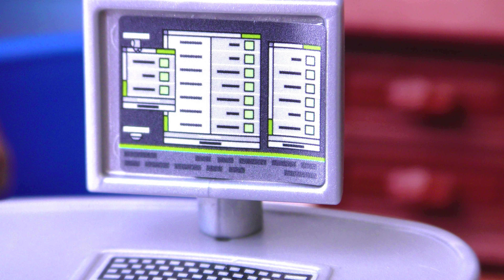Playmobil Film deutsch JULIAN + EMMA BEI DEN GHOSTBUSTERS Traumjob Geisterjäger Kinderserie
11862